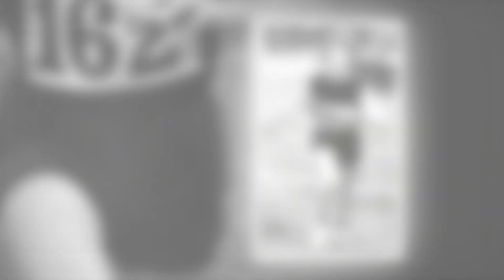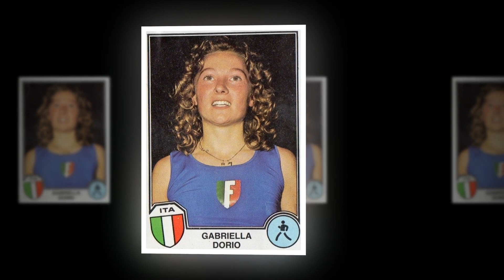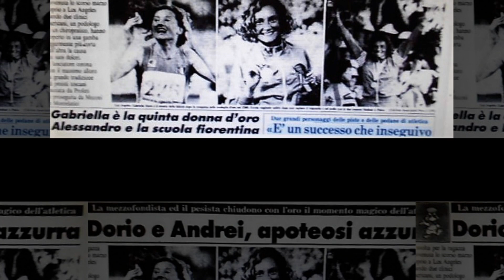Video Biografia "Gabriella Dorio da Cavazzale a Los Angeles"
Video Biografia "Gabriella Dorio da Cavazzale a Los Angeles"  serata Fidas-Aido Monticello Conte Otto Venerdi 11 Ottobre 2019